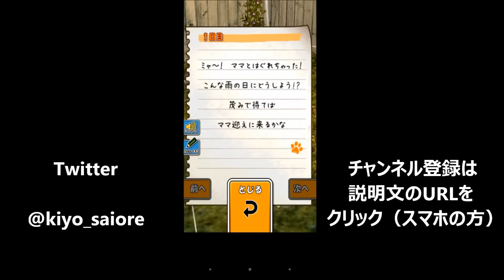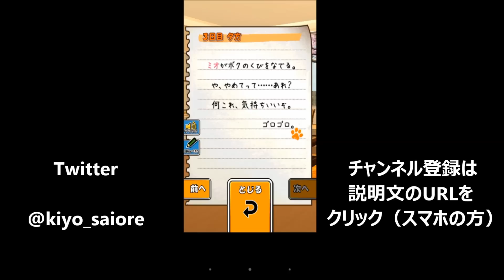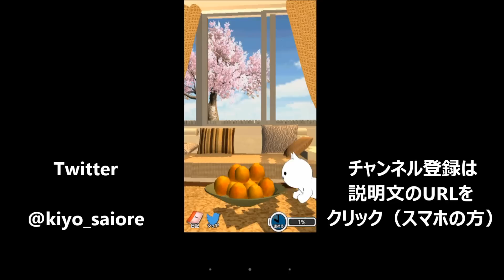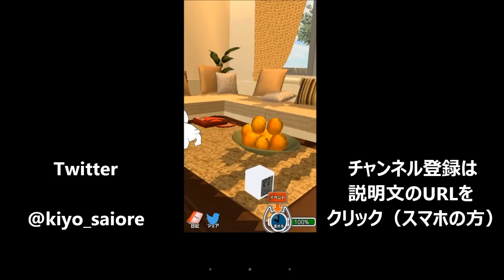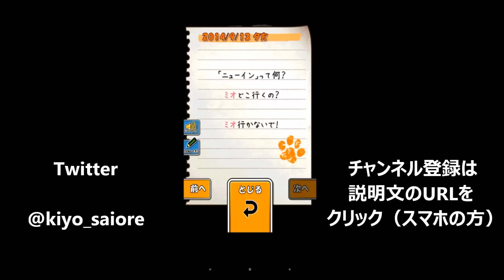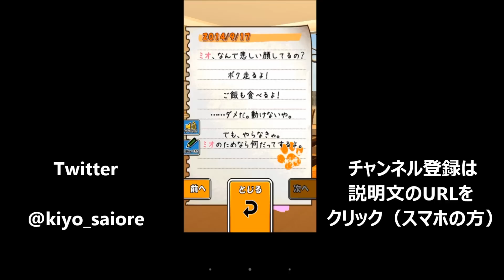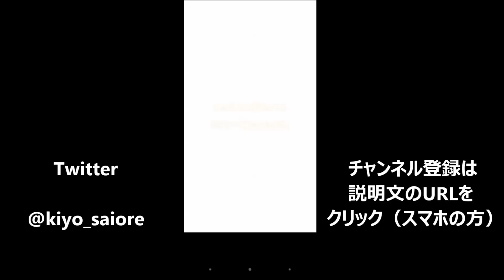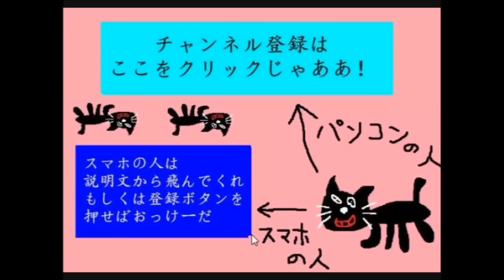【実況】 ネコと飼い主の感動ストーリー 【ミオの家のにゃんこ】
一緒に成長して思い出を作っていく。